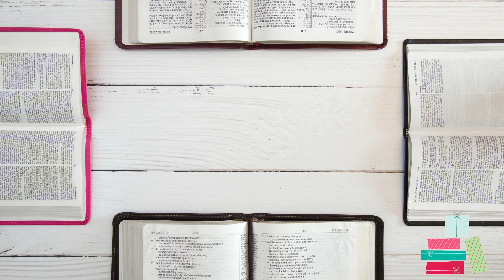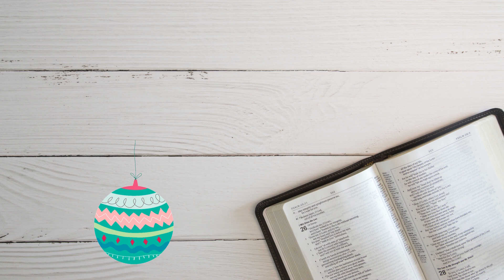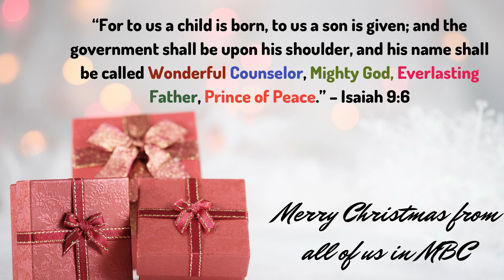See what is happening at MBC in December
Here is what is happening at MBC this month